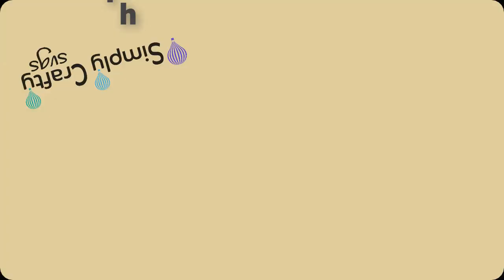Graduation Gown Card Assembly - Graduation Card SVG File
Assembly video for the Graduation Gown Card SVG Design.
DIY graduation card with cap and gown.

Create the tassle with twine and use a brad, enamel dot or circle cutout for the top of the hat.  General instructions to create a mini tassle can be found on the Graduation Explosion Box assembly video starting at about 16 minute mark.

Supplies Used:
See link above to view supplies that were used in this project.